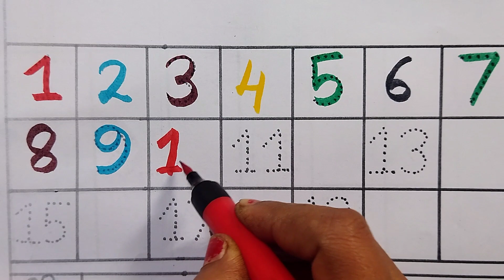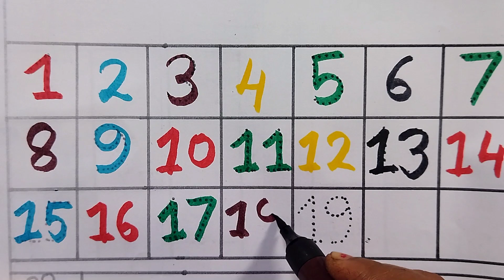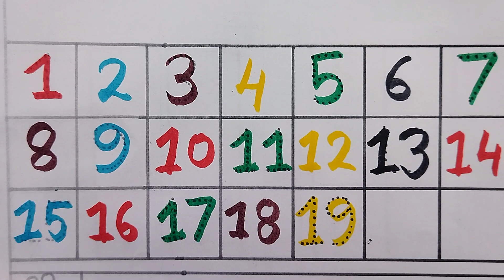How to write Numbers for beginners||Numbers learning||Numbers for kids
123
ginti
12
one to hundred
counting 12
123 123
1 to 100
one two three
one two
123 song
123 counting
1234
song 1 se 100 tak
counting 123
one two three four
123 numbers
counting song
1 to 100 counting song
1 se lekar 100 tak ginti
one one
100
1 to 100 counting
1 to 10 ginti
123 ginti
one two counting